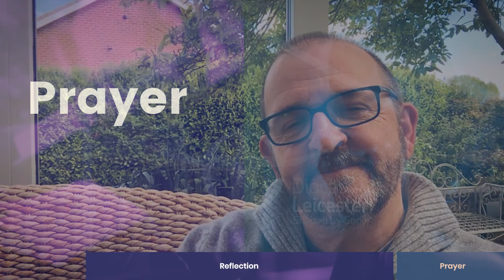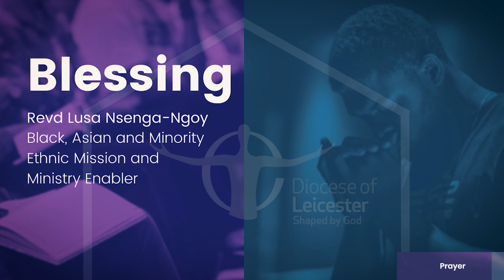"Jesus Promises the Holy Spirit" - Sunday@10! 17th May 2020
A place to be refreshed, encouraged, and challenged as we speak with God in prayer, and hear from Him as we read and reflect upon His word, accompanied by creative responses.

This week Andy Smith, Warden of Lay Readers shares his thoughts on some of Jesus' last words to His disciples on earth where He promises the Holy Spirit.